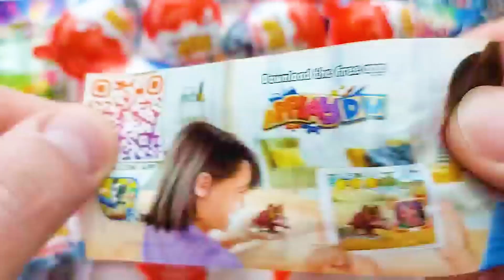Bin Bon duck Monkey Elephant Baby Kittens Puppy Goes Koi Cat And swims Dogs Animals Eats Eggs